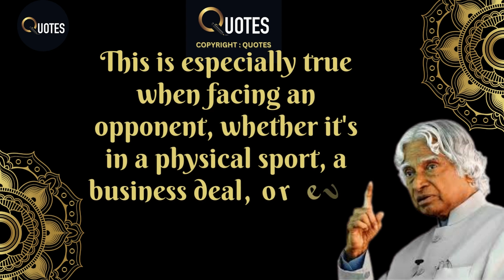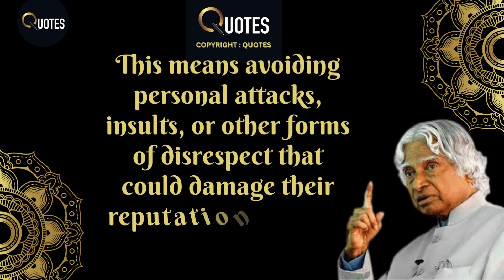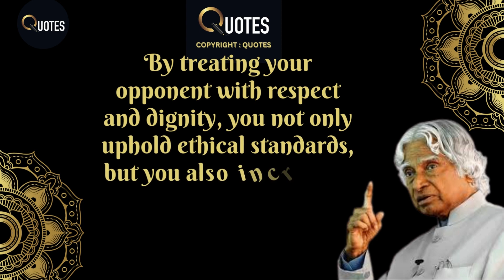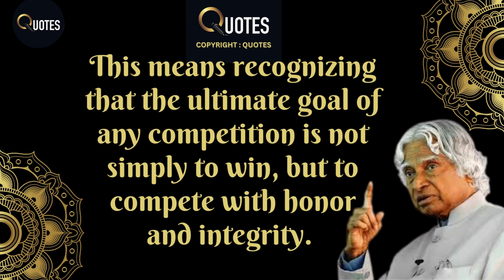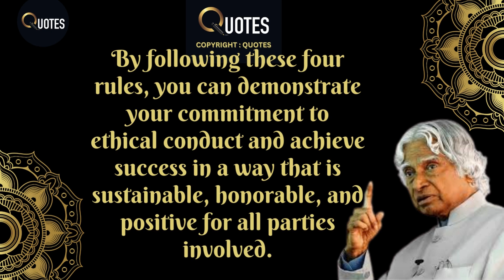4 Powerful Principles for Ethically Defeating Your Opponent | DR APJ ABDUL KALAM QUOTES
4 Powerful Principles for Ethically Defeating Your Opponent | DR APJ ABDUL KALAM QUOTES

Personality Development  :
The Mental Time Travel System 👇👇

Financial Development :
Miracle Money Magnets👇👇